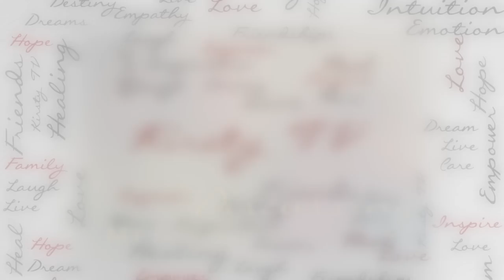Best Talk Show Moments - KirstyTV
Best talk show moments of KirstyTV highlighting the show's funniest and touching moments! We've hit half a million views! Let's celebrate with a quick look back to our rock star guests who are changing lives all around the world.

My hope is that you hear something universal my guest's stories, that you connect with thier raw honesty and vulnerability. Perhaps you will realize, you are not alone... I want for everyone to be at peace with who they are (warts and all) and to learn, grow & heal through hearing another person's story.

KirstyTV.com is a safe place for anyone to share their story without judgement. We love and support everyone who is part of our 'Kommunity' and love for everyone to get involved.

I can't wait to connect with you, so let the sharing, healing and learning begin...